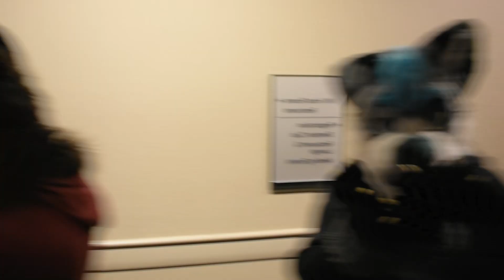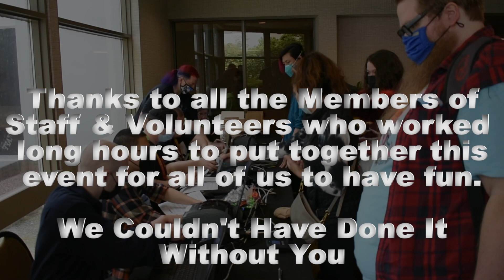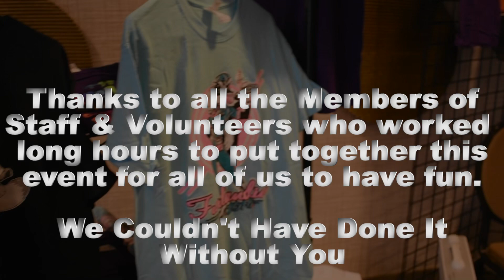GrAypAwW - Furlandia 2022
Video of Furlandia 2022 that was shown at the closing ceremony.